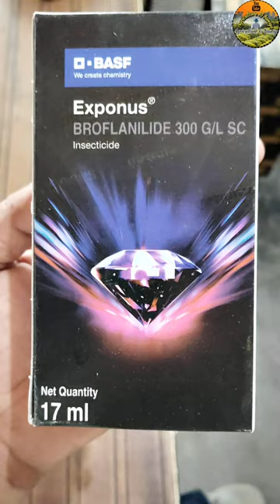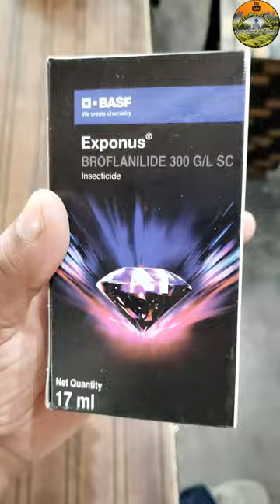Exponus BASF || Exponus BASF Insecticide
Yeh channel kisi bhi company ke product ka prachaar nhi kar rha hai keval kisanon ko sahi jaankari dene hetu video dala hai.

Is video mein exponus BASF ke bare mein deeply se bataya gya h ki yeh kis fasal mein kin kin keedon ke marne ke liye prayog hota hai aur isko crop wise kitni hoti hai.